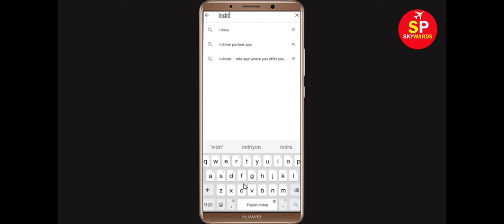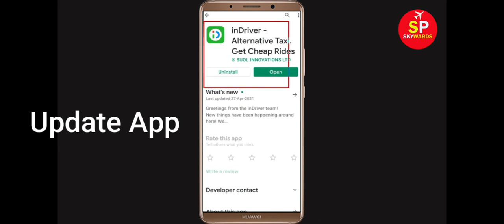Fix Unfortunately InDriver Has Stopped Error in Android & Ios Mobile Phone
In this video tutorial i will show you How To Fix Unfortunately InDriver Has Stopped Error || Fix InDriver Not Open Problem Android. If you are facing same problem in your android mobile phone it will help you a lot.